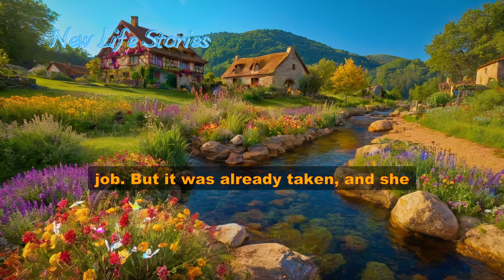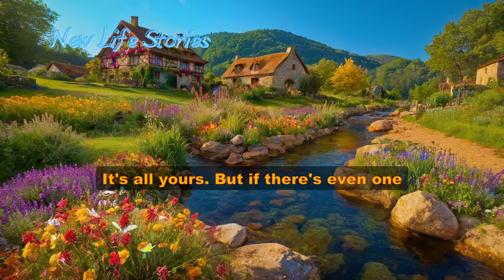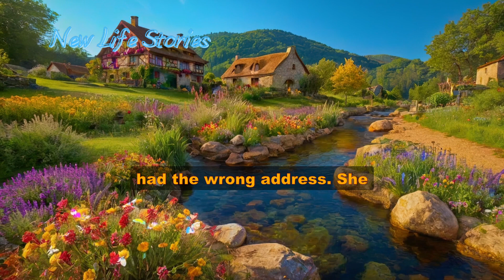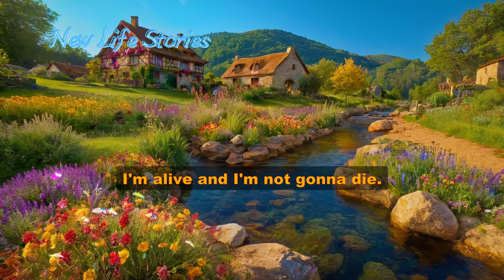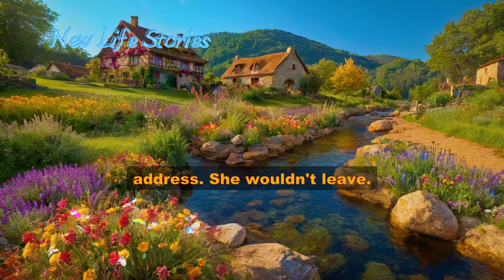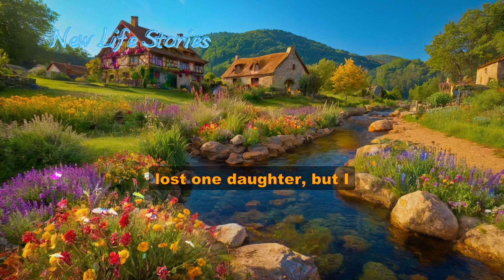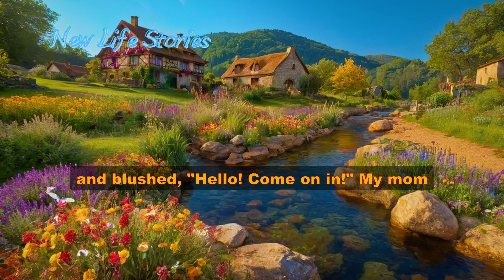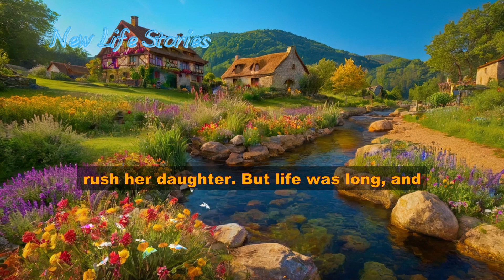A Cleaning Lady Goes To A Rich House And There's A Picture Of Her In A Black Frame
A Cleaning Lady Goes To A Rich House And There's A Picture Of Her In A Black Frame.For coffee
We'd appreciate your comments to see what you think. And of course, don't miss the opportunity to click the "Like" button!
Our content covers a wide range of topics, from the ups and downs of love to dealing with the challenges that relationships inevitably face.
In this section, we tackle the sensitive topic of infidelity, discussing the complexities and emotions associated with stories of infidelity, cheating spouses, and the broader topic of betrayal in relationships. While we may touch on the difficult reality of a cheating spouse, our goal is not to sensationalize or exploit personal stories, but rather to provide insight, guidance, and support to those coping with the aftermath of such situations.
Our goal is to promote understanding, healing, and personal growth amidst the challenges of relationships. Join us as we sort through the complexities of love and relationships, offering a thoughtful and compassionate look at the most important issues for our viewers.